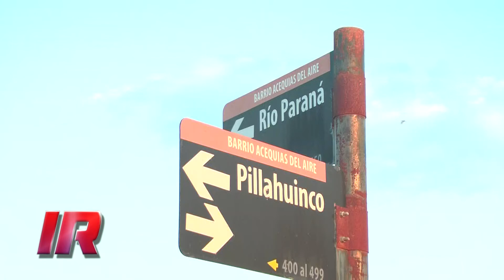Vuelve el Paseo Recreativo al barrio Acequias del Aire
En el corazón del barrio Acequias del Aire de la ciudad de Roldán este domingo, con la ayuda del clima, regresará el tradicional Paseo Recreativo.